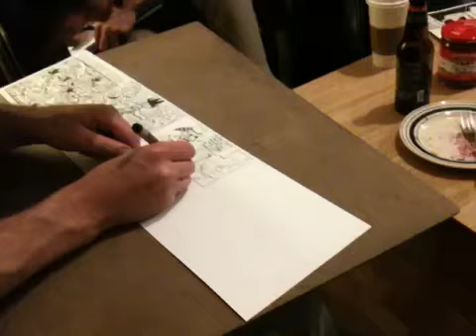trubble club drawering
another night of Sunday comic mayhem for #4. grant reynolds, craig thompson, jeffrey brown, aaron renier, jose garibaldi, laura park